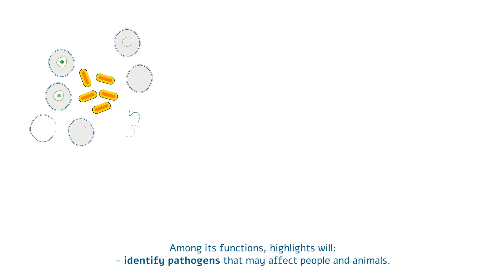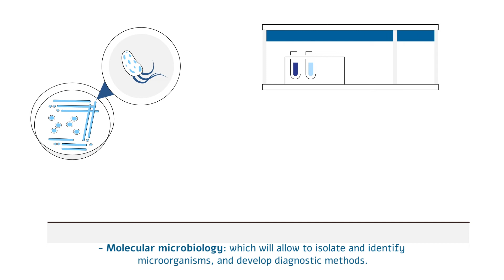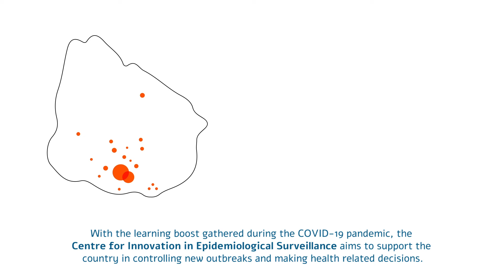Introducing the Centre for Innovation in Epidemiological Surveillance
Idea and production: Daniela Hirschfeld
Announcer: María Noel Álvarez